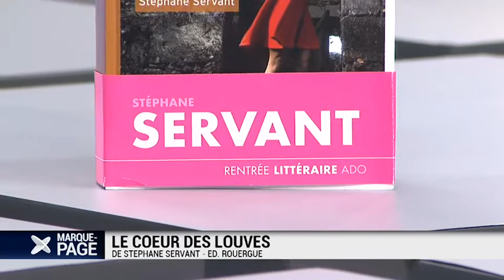Marque-page 2013-09--169-003048BDD2D9.mp4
Payot - Marque Page - Stéphane Servant - Le coeur des louves